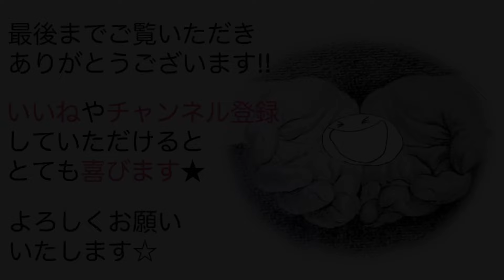【ツバメを描く】 Paint a swallow / Time lapse 69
営巣の時期になり、ツバメが飛び回る季節がやって来ました✨✨✨

It's nesting season and the season for swallows to fly around has arrived✨✨✨